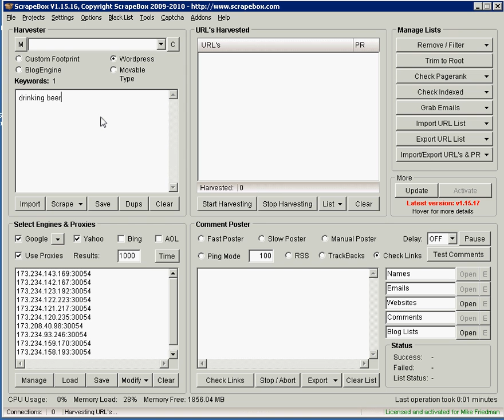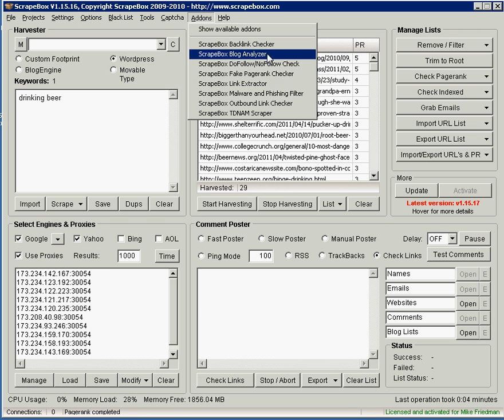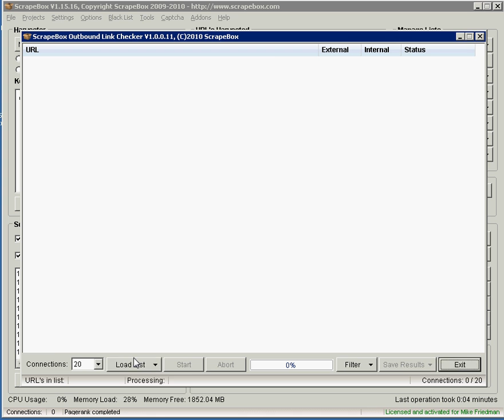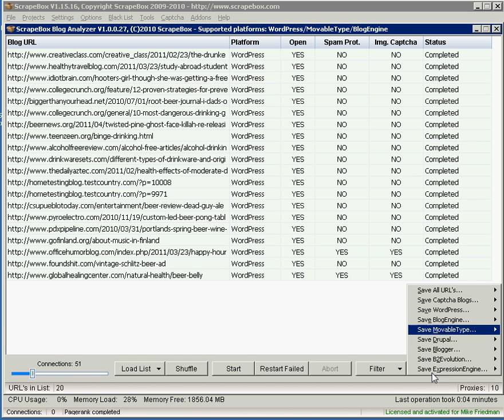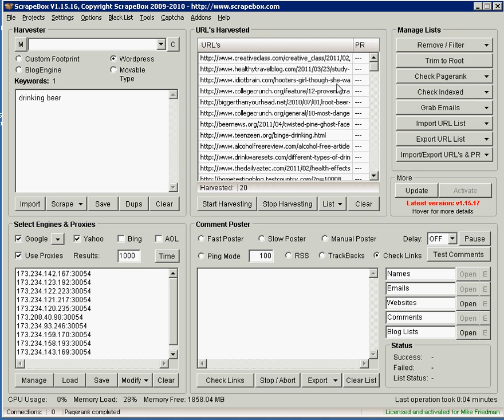How to Use Scrapebox to Get High Quality High PR Backlinks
The name pretty much says it all.  This is a quick video about finding high quality potential backlinks using Scrapebox